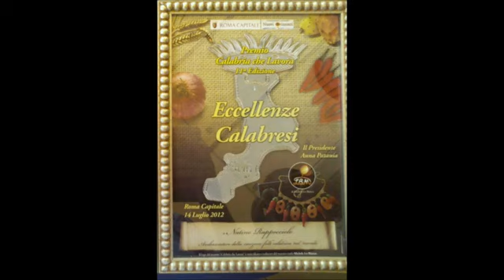CURRI CURRI TRADITURI NATINO RAPPOCCIOLO